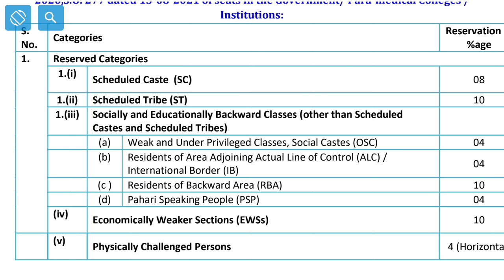JKBOPEE Bsc Nursing Entrance 2023🔥 Dates Paper || Pattern || Syllabus || Previous Year Papers